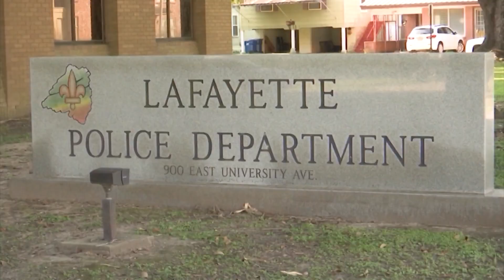Lafayette Police Chief Steps Down